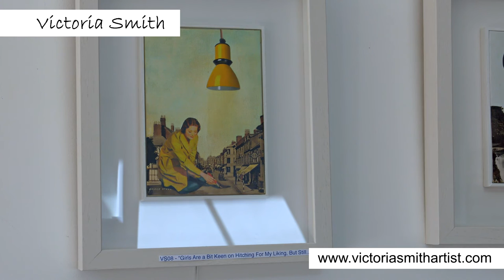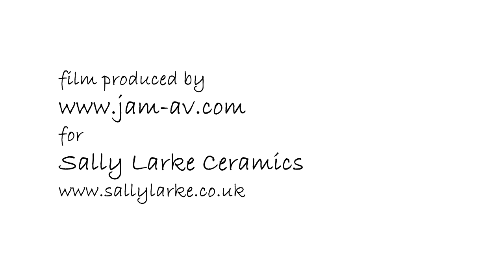Sally Larke Ceramics OPEN STUDIO